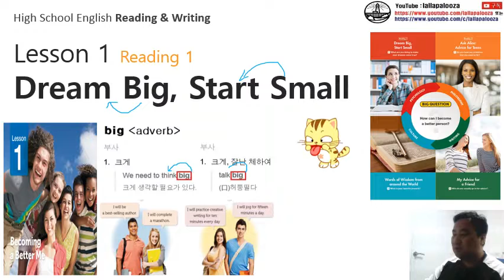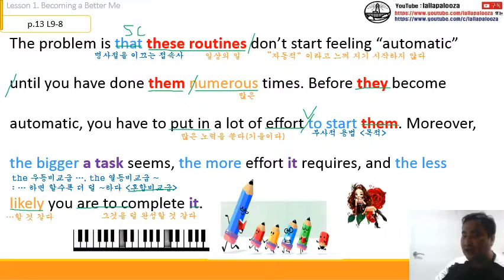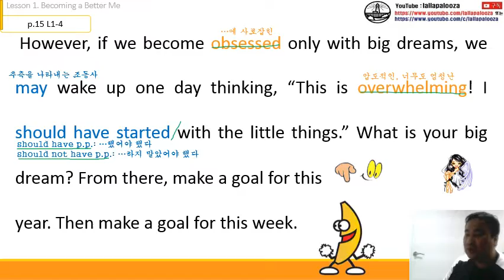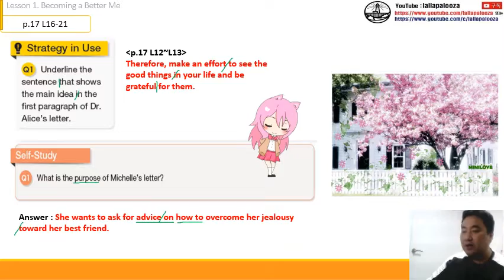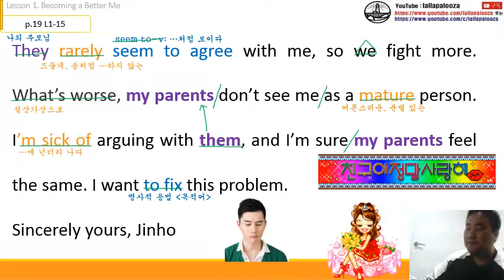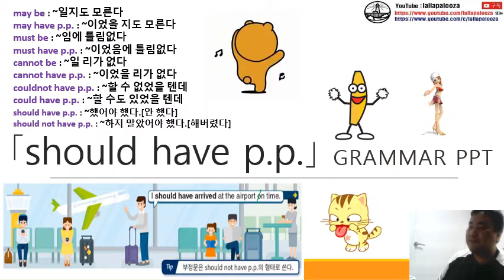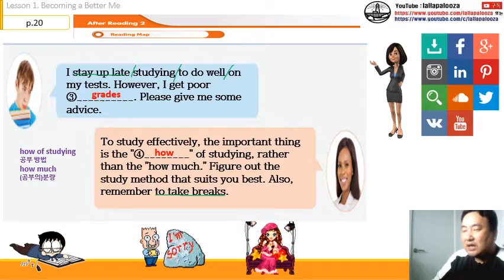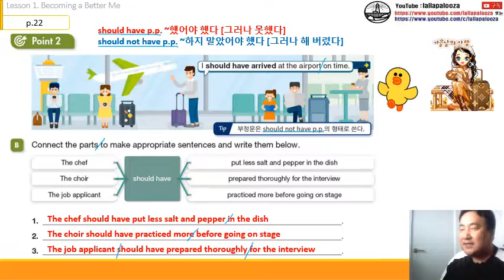[능률]영어독해와 작문-1과(통파일)